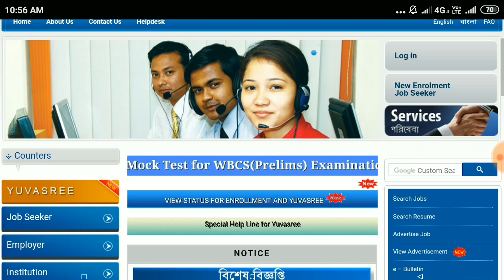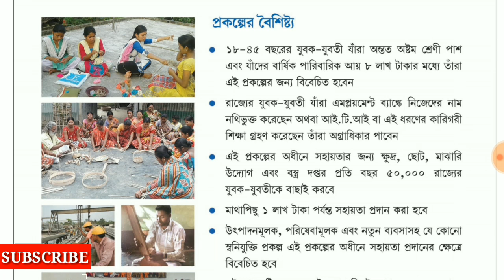কারা পাবেন যুবশ্রী২ অর্পণ প্রকল্প|এককালীন ১ লক্ষ টাকা|Yuvashree Arpan Prakalpa 2019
Jiosaddam@76022
Grazy TeCh.